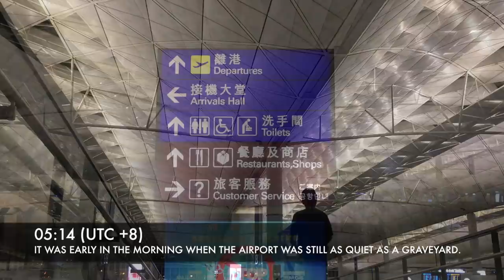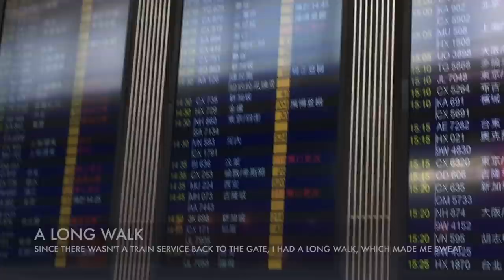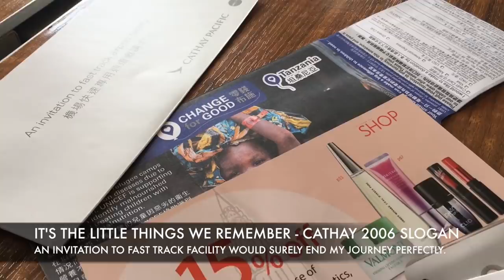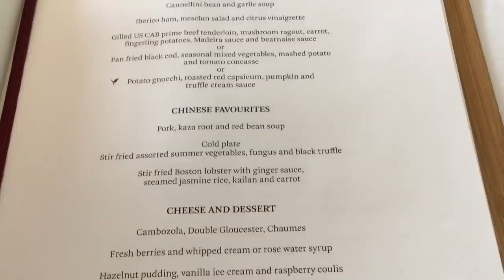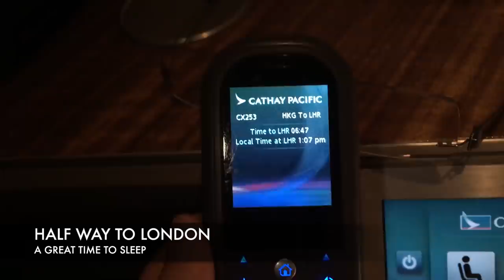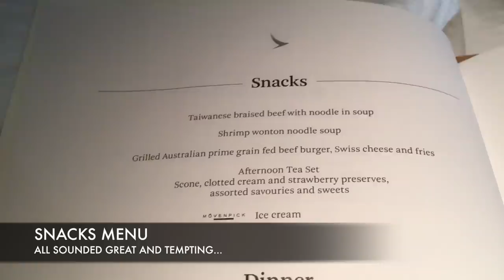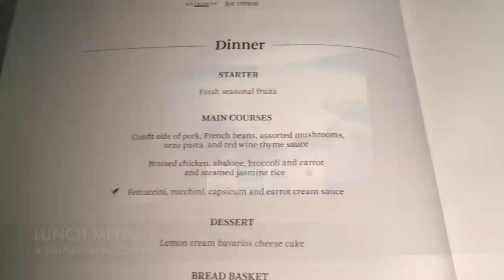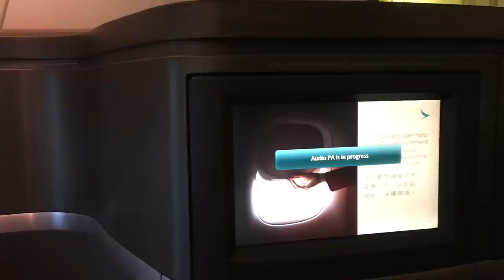Cathay Pacific First Class Luxury to London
Cathay Pacific First Class Flight Review on Boeing 777-300ER

Flying long haul is never a nightmare, but a unique and special experience. Join me on CX253, an OneWorld Flight operated by Cathay Pacific to Heathrow London on 8/8/2017.

The flight was like a party flight with awesome flight crew, delicious cuisines and a cosy bed. Having the wordings “1A” being printed on my boarding pass has always been my dream. And this time, my dream comes true. Being the first time to fly long haul, it was an unforgettable experience to be in First Class.

Other than onboard services, Cathay is also doing a good job in their lounge. The lounge makes me feel like I’m at a home away from home and the mango sticky rice served was a tasty dish.

From check in, lounge experience, priority boarding, onboard dining and services, and the cosy bed to the fast track service upon arrival, every single detail is included in this video.

Other information:
Airline: Cathay Pacific
Aircraft type: Boeing 777-300ER
Aircraft registration: B-KPQ
Origin: Hong Kong International Airport
Destination: London Heathrow International Airport
Meal: Lunch with 4 choices + Dinner with 3 choices
Seat: 1A

Don’t forget to take a look at my past flying experiences.